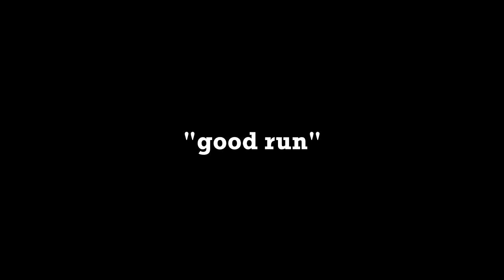DANGER CLOSE | BACK AGAIN: 1975 | A Fustercluck in ArmA 3: Vietnam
Welcome to Back Again: 1975, a grand scale, persistent and interactive ArmA 3 campaign, with out-of-game content to go with it. The second session was everything I wanted and more, and I hope you enjoyed.
Twitch (where all of the main operations will be streamed live)